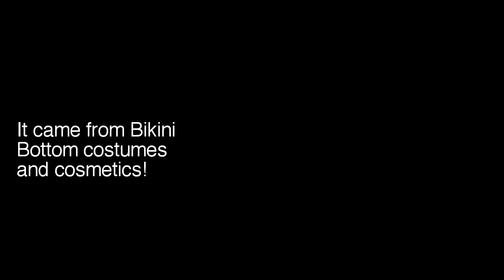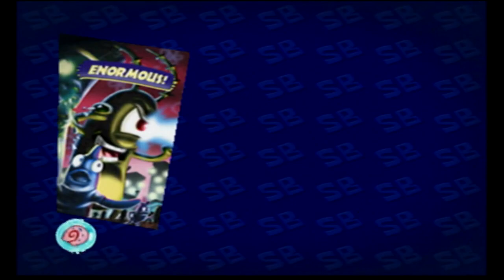Spongebob Squarepants: Creature from the Krusty Krab (PS2): Spongebob the pilot!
Here are the cosmetics and costumes of It came from Bikini Bottom in Spongebob Squarepants: Creature from the Krusty Krab! There is going to be a glitch toward the end of the video. Apparently the closing cutscene doesn't play when you activate the cosmetics and costumes in this level. Remember that God loves you and he's got a plan for you! Wash your hands and be safe from COVID-19! I hope you all enjoy the costumes and cosmetics of It came from Bikini Bottom in Spongebob Creature from the Krusty Krab!